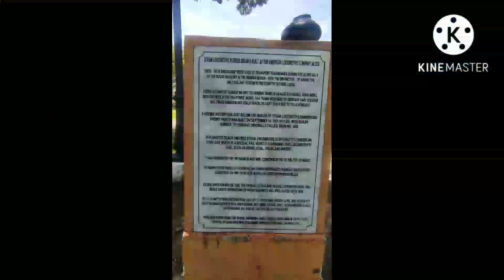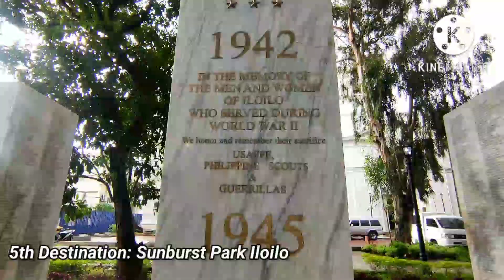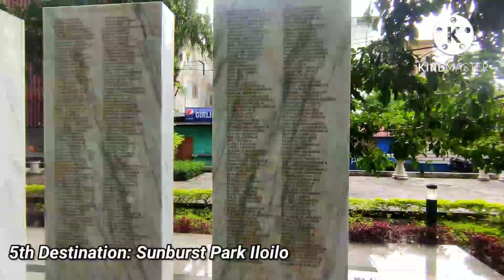When I'm in Iloilo - the City of Love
When I'm in Iloilo.

Basically, I came here because of a family affair but look what happened. This vlog came to be: Meet and Greet: The City of Love: Iloilo.

Travelling though its tiring but a rewarding and once in a lifetime experience. I was mesmerized by its beauty, there architectural styles and designs are wonderfully crafted.

Special thanks pala sa aming tour guide: Couz / Kuyah Rod2x kasi ng dahil sa kanya nag exist tung VLOG na ito.

God Bless.